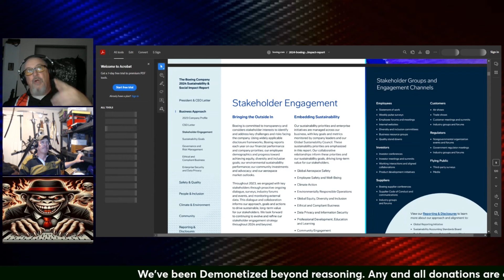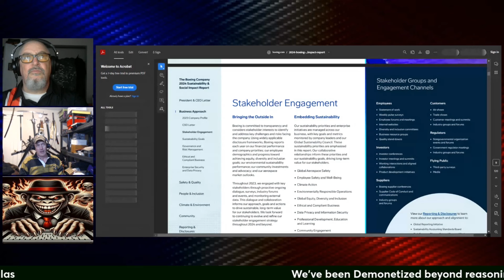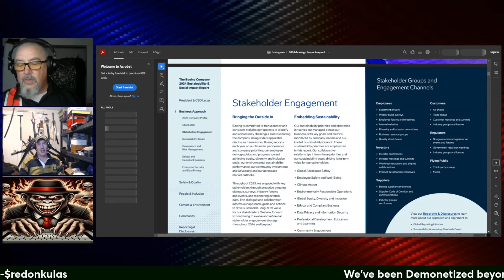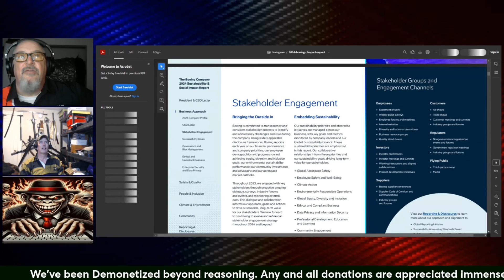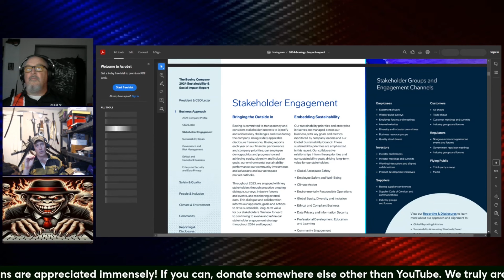Stakeholder Engagement | Grunt Speak Shorts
When big companies like Black Rock and Vanguard start investing in companies, you get their DEI policy directions pushed down on you.

Redonkulas.com Productions
29488 Woodward Avenue, Unit 407